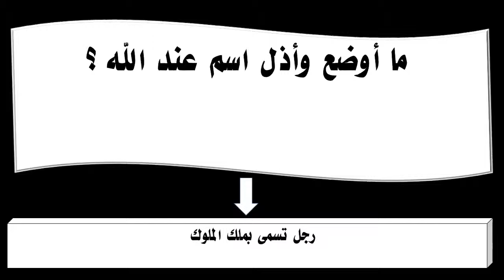ما أوضع وأذل اسم عند الله ؟